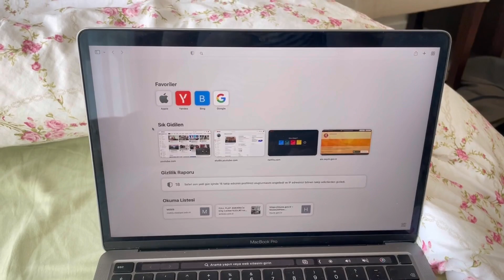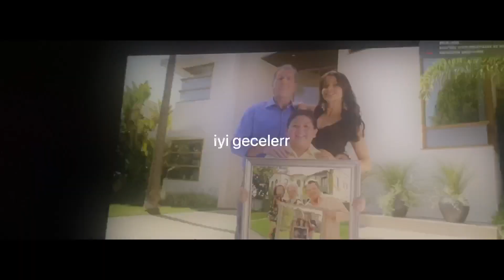Ankaraya Son 2 | Tüm Eşyalarımı Kargoladım | Tyt Kitap Önerisi | Vlog